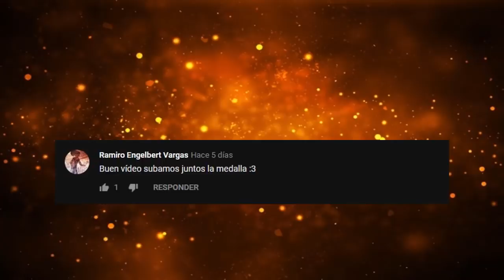5 Jugadas Que no Sabias Parche 7.20e ► Dota 2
5 Jugadas trucos tips de dota 2 que tienes que saber .
Por si ,quieres comunicarte conmigo .